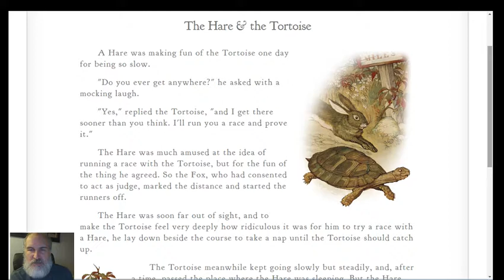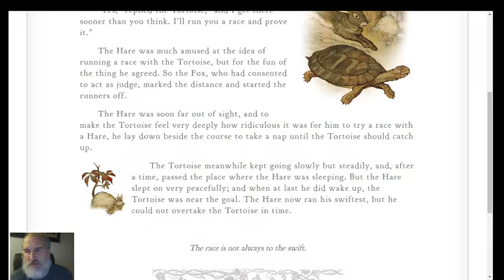The Hare and The Tortoise